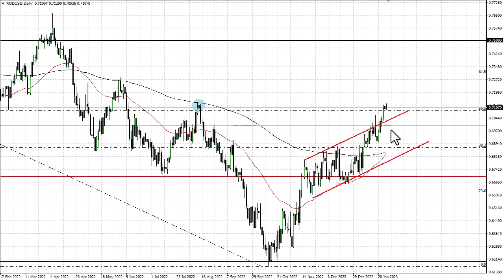AUDUSD Forecast for January 30, 2023 by FXEmpire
The Australian dollar initially tried to rally during the day on Friday but gave up gains pretty quickly just as it did on Thursday. At this point, it looks like we have a little bit of exhaustion in the picture.